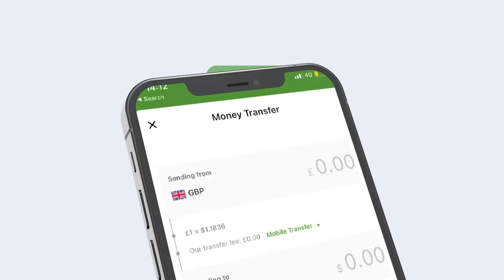Xarunta 2aad ee Tropical Village Hoteel oo laga hirgaliyey deganka Abaay Dhaxan ee duleedka Muqdisho